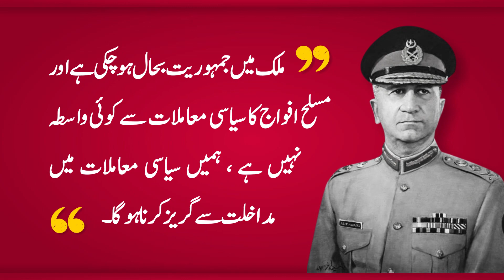General Asif Nawaz Janjua (Army Chief of Pakistan) | Pakistan in 1992 | PM Nawaz Sharif | Blue Fox